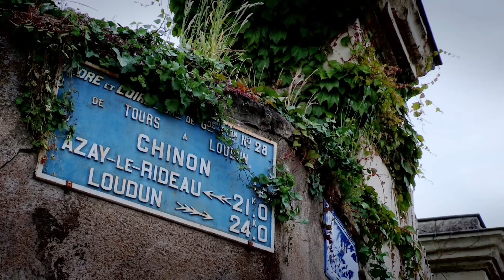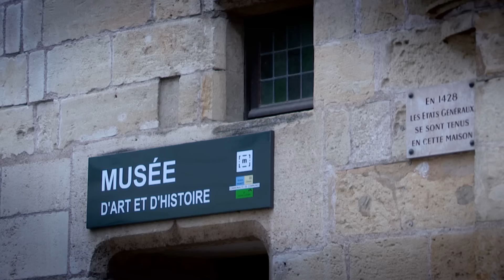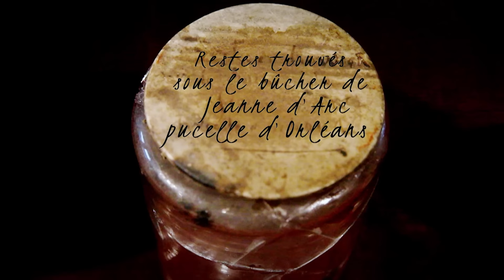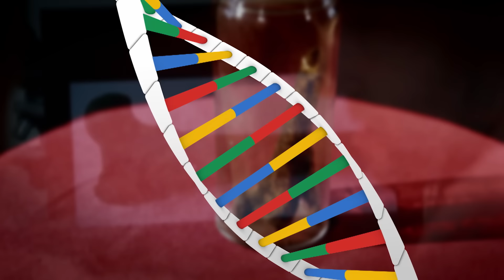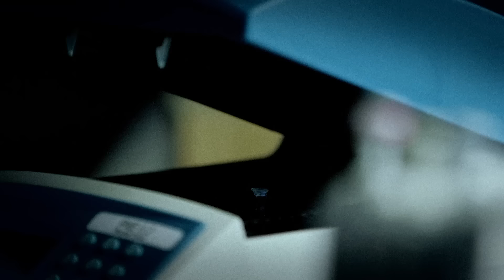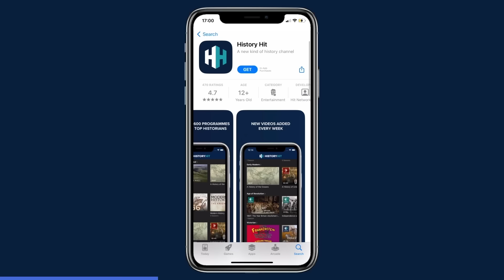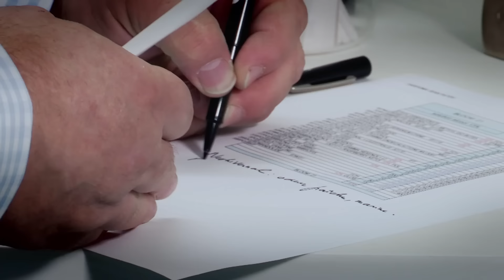Are These The Remains Of Joan Of Arc? | Myth Hunters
In 1867, bones believed to belong to Joan of Arc surfaced in France. Dr. Philippe Charlier, a leading forensic pathologist, takes on this cold case using both modern science and unorthodox techniques to try and analyze the relics. Do these remains truly belong to Joan of Arc, or are they part of an elaborate hoax?

Discover the past on History Hit, with ad-free exclusive podcasts and documentaries released weekly and presented by world-renowned historians Dan Snow, Suzannah Lipscomb, Matt Lewis and more.